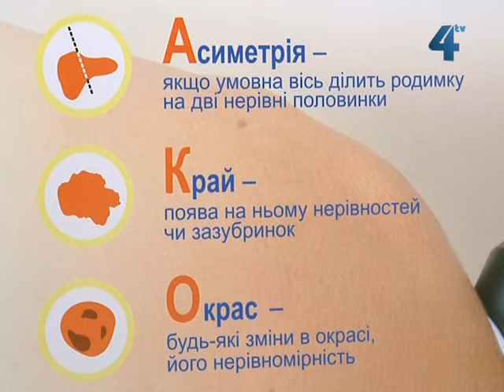17 травня - Всеукраїнський день меланоми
Сьогодні, 17 травня, у нашій країні відзначають Всеукраїнський день меланоми. Тиждень, що минає - Всеукраїнський тиждень діагностики раку шкіри. Весь цей час тернополяни активно обстежують родимки та інші новоутворення на шкірі в обласному шкірно-венерологічному диспансері. Через велику кількість охочих, акцію продовжили до 22 травня. Проте медики нагадують: таке обстеження однаково доступне та безкоштовне протягом всього року.